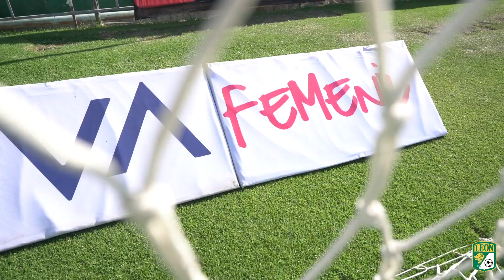COLOR ESMERALDA LEÓN VS TOLUCA FEMENIL